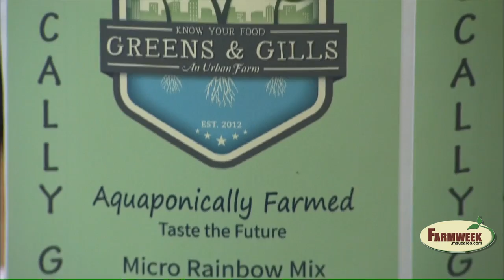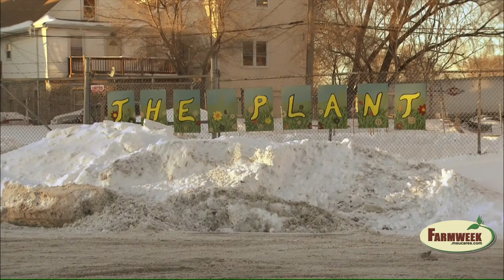Greens and Gills - Chicago’s indoor agriculture at The Plant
Farmweek - November 7, 2014
The Plant is an agricultural business incubator on the city’s Southside. It provides a place for entrepreneurs to start indoor agricultural enterprises.